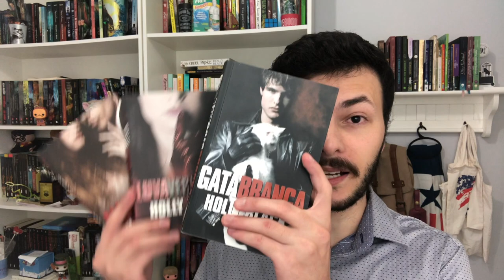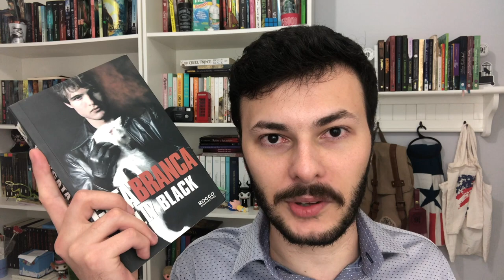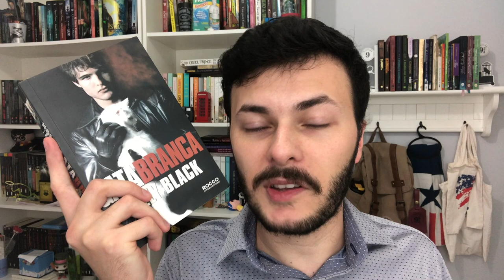TRILOGIA MESTRES DA MALDIÇÃO: GATA BRANCA, LUVA VERMELHA E ALMA NEGRA Holly Black| Luckyficious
Neste vídeo eu falo sobre a trilogia Mestres da Maldição da Holly Black (minha autora favorita). A trilogia é composta por: Gata Branca, Luva Vermelha e Alma Negra. Nesta trilogia YA de fantasia um universo paralelo onde existem mestres de maldição, pessoas com poderes especiais que não os usam para o bem, com um protagonista que não é mocinho e muita fantasia, mistérios e uma pitada de distopia. Espero que gostem!
- Compre Gata Branca
- Compre Luva Vermelha
- Compre Alma Negra